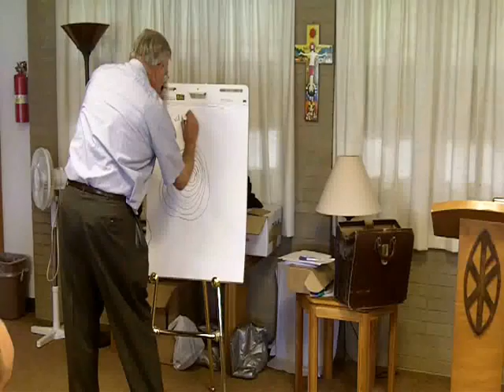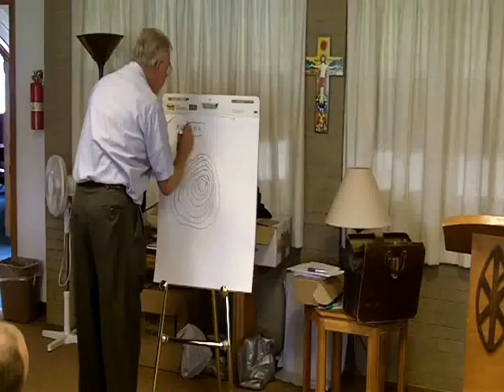Sethian Gnosticism Part 4 of 4 (Apocryphon of John II) - Dr. Birger Pearson - Conclave 2011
Dr. Birger Pearson speaks on Gnosticism at the Apostolic Johannite Church's 2011 Conclave.